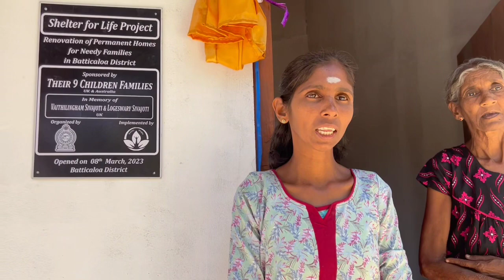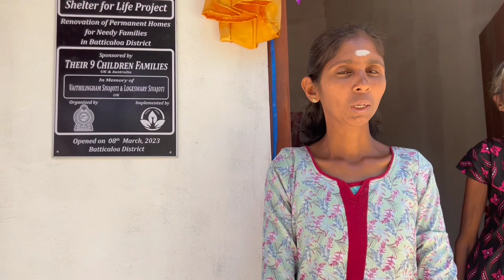Vanni Hope Shelter for Life Vivekananapuram Vellaveli Batticoloa Dist September 2023